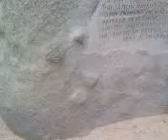Grasshopper Hopping :)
Mission Trails Park near San Diego, Ca.